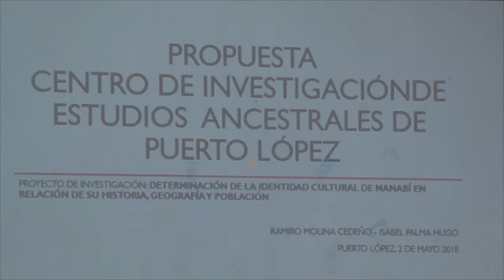TYRONE GUERRA - PRESIDENTE CONSEJO BARRIAL 2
DEBATE PARA RESCATAR VALORES DE IDENTIDAD
CULTURA EN PUERTO LÓPEZ